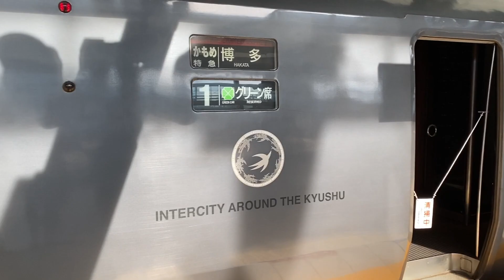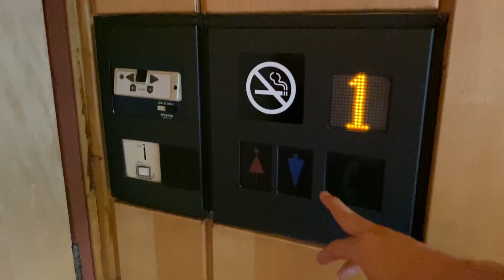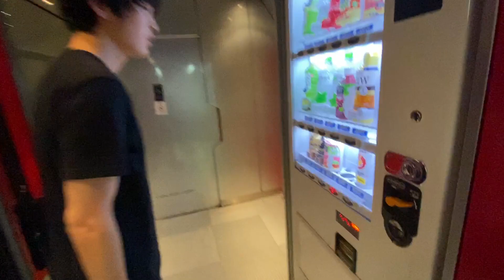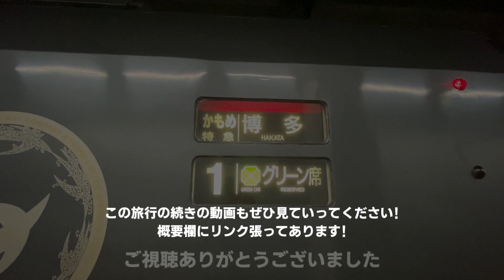【グリーン個室】貧乏大学生3人が特急かもめグリーン個室で優雅に長崎から博多まで移動する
どうも。ゆずるです。
　この動画は夏休みに「みんなの九州きっぷ」を使って、JR九州の特急列車に乗りまくった時の旅の動画の続きです。今回は特急かもめのグリーン個室に乗車して、長崎から博多まで向かいます。
　いやー。人生初のグリーン個室でしたが最高でした。あの空間は一度使ったらもう一度使いたくなる謎の中毒性がありますね。怖いです。

（今回の概要欄担当：ゆずる）